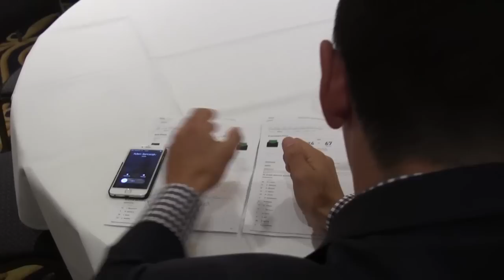EDFL Web TV - 2015 Grand Final Special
1:24 - Div 2 GF Wrap (inc. highlights & interviews)
12:45 - Div 1 GF Wrap (inc. highlights & interviews)
26:37 - Premier Div GF Preview (including the Web TV comeback of Matt Pillios)
Highlights and Interviews from the EF Division 1 & SCB Division 2 Grand Finals. Preview of the 2015 SCB Premier Division Grand Final between Aberfeldie & Greenvale. Hosted by Claire Varley, Adem Saricaoglu & Adam Russell with special guests Adrian Jamieson & Matt Pillios.
All thanks to the Pascoe Vale Hotel.